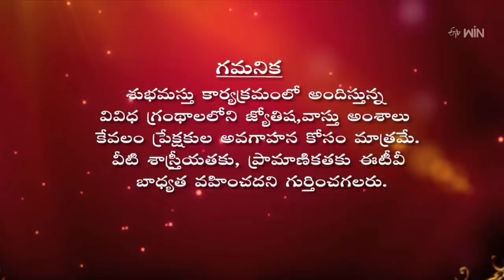Subhamastu | 2nd May 2023 | Full Episode | ETV Telugu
Reputed religious followers preach on Graha Phalam, Pushkara Ganga, Ganga Pushkara Tarangini, and Navami Ganga preached by Chaganti Koteswara Rao by quoting various shlokas and philosophical words.